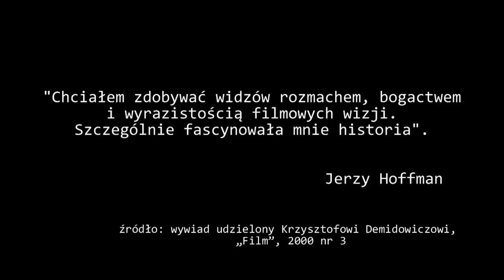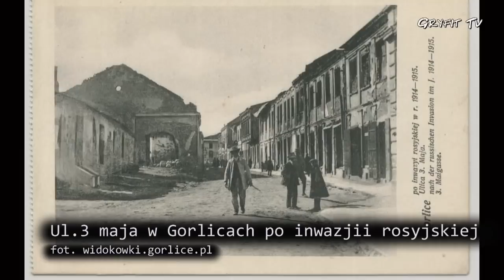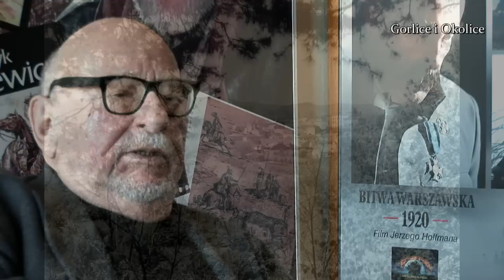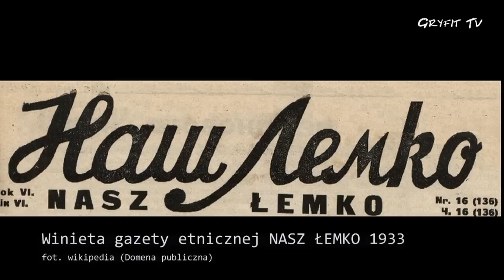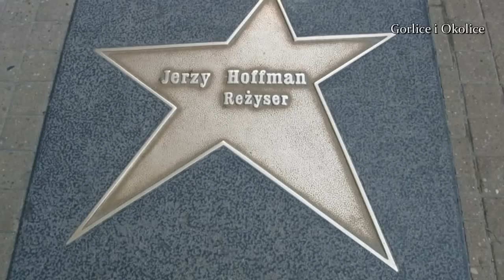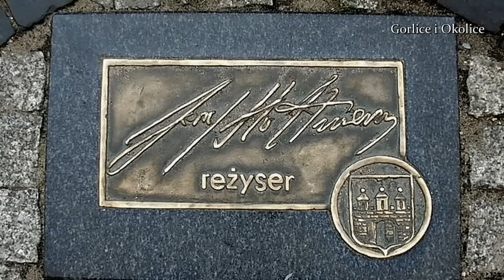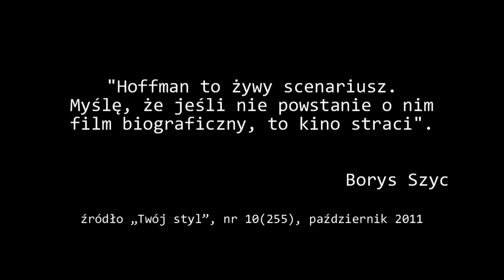Jerzy Hoffman o Gorlicach - wywiad (04.03.2013)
- w razie problemów z dźwiękiem podłącz głośniki & słuchawki

Jerzy Hoffman zgodził się udzielić ekskluzywnego wywiadu portalowi „Gorlice i Okolice" oraz telewizji „GryfitTV". Nagranie zostało zrealizowane w poniedziałek 4 marca 2013 roku w siedzibie Zespołu Filmowego „Zodiak" w Warszawie.
Reżyser opowiada o swoim dzieciństwie w Gorlicach.

Jerzy Hoffman (ur. 15 marca 1932 w Krakowie) -- polski reżyser i scenarzysta filmowy. Pochodzi z rodziny lekarzy narodowości żydowskiej. Dzieciństwo spędził w Gorlicach. W 1939 roku został wywieziony wraz z rodziną na Syberię. W drugiej połowie lat 40., po powrocie do Polski podjął naukę w I Liceum Ogólnokształcącym im. Cypriana Kamila Norwida w Bydgoszczy. Studia reżyserskie ukończył w Instytucie Filmowym w Moskwie. Od 1954 realizuje filmy dokumentalne, a od 1962 fabularne. W 1980 został kierownikiem artystycznym Zespołu Filmowego „Zodiak". Jako jedyny z pełną odpowiedzialnością podjął się sfilmowania Trylogii Henryka Sienkiewicza.